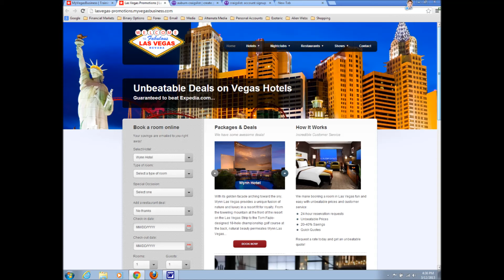Preview: Images of Bellagio Resort & Casino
We offer incredible and unbeatable deals on Las Vegas Hotel Rooms, Nightclubs, Restaurants and more.  Compare our prices to our competitors and save!